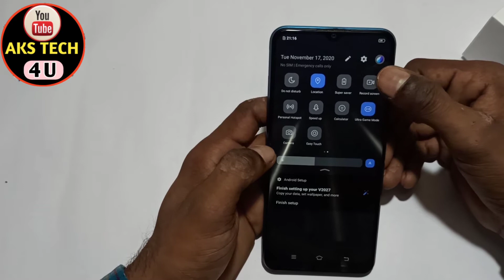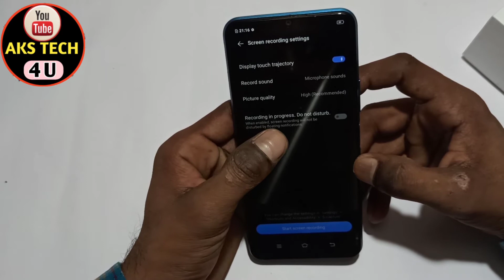Vivo V20 Screen Recording | How To Screen Recording in Vivo V20 | Internal voice | Extrenal Voice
Hello friends